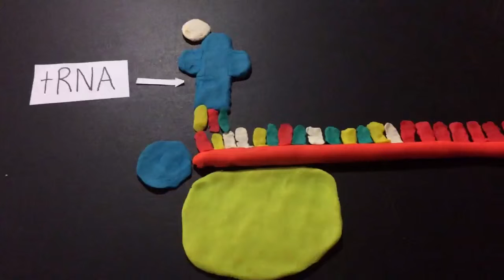CTODCON Translation Stop Animation Video Mrs.J's Bio 2015 (With Music)